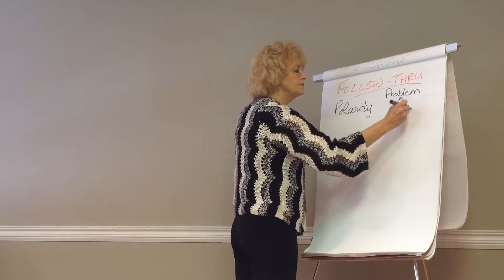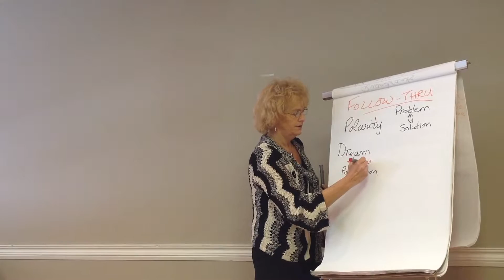Professional Business Coaching: They're right there in front of you